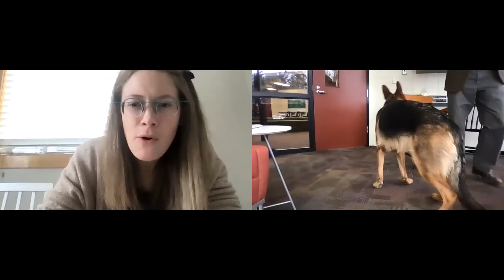Alumni Conversations: Dr. Sarah-Elizabeth Byosiere '10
Dr. Byosiere is a Greenhills alum from the Class of 2010. She is currently the Director of the Thinking Dog Center at CUNY Hunter College where she focuses on studying the behavior and cognition of domestic dogs and other canids.